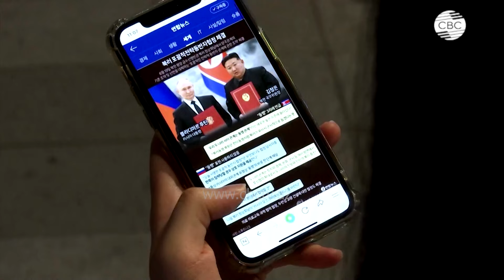Южная Корея в панике. Пакт о «взаимной обороне» России и КНДР напугал страну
Визит Владимира Путина в Северную Корею и подписание пакта о «взаимной обороне» серьезно встревожили жителей соседней Южной Кореи